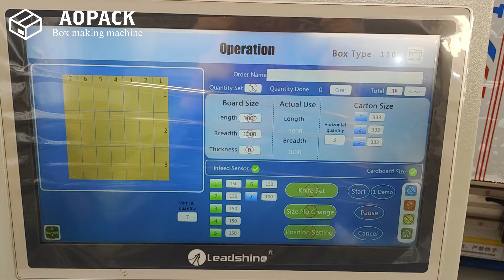Super Cost-efficient Aopack Box Maker - BM1800-Mini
Aopack BM1800-Mini super cost-efficient corrugated box machine, suitable for box plants with small quantity orders, which effectively solves the problem of scattered orders.